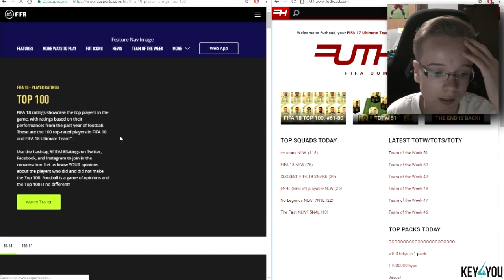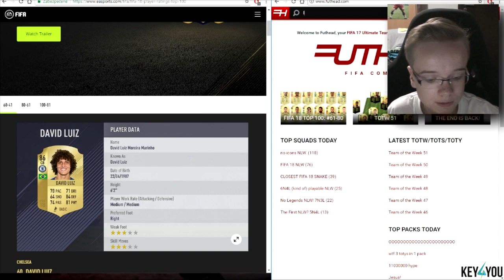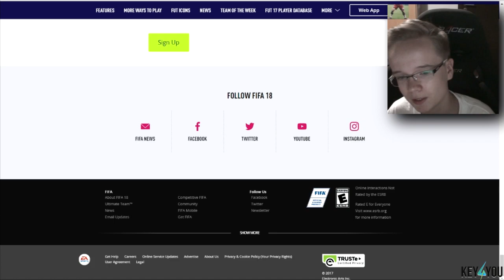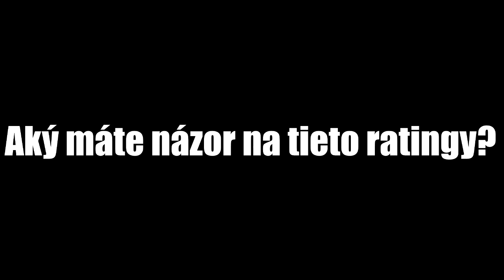87 HAMŠÍK A 86 LUKAKU! 😱 60-41 FIFA 18 RATINGS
Podporte našu stránku ktorá sa zameriava na trading a pomôže vám dosiahnuť tím, o ktorom sa vám nikdy nezdalo. Prinášame rôzne metódy, predpovede a o veľa viac.
🔥 V tomto videu si ukážeme TOP 60-41 RATINGY VO FIFE 18! 🔥
👍 DÁME 150 LIKES? 👍
▶️SKYPE: bilvederm1
▶️Osobný FACEBOOK: Matej Ondrej Ocsovay
▶️Moje PSN: fuzzy88isBest
▬▬▬▬▬▬▬▬▬▬▬INFO▬▬▬▬▬▬▬▬▬▬▬▬▬▬▬
▶️Mikrofón: Behringer C-1U
▶️Hry na PC natáčam pomocou programu: Fraps
▶️Hry na PS4 natáčam pomocou: PS Share
▶️Webkameru natáčam pomocou kamery: Sony Handycam HDR-TG3E
Ak mi chcete poslať nejaký dopis prípadne balík kontaktujte ma na SKYPE (meno: bilvederm1) alebo na FANPAGE a ja vám pošlem adresu. :)